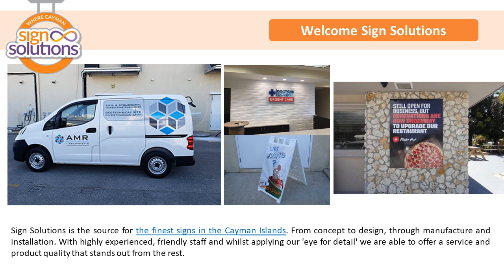Catch Everyone’s Attention with Uniform T-shirt Designs in Cayman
T-shirts are an excellent way to catch everyone’s attention in a fun and appealing way and create a coherent and sophisticated look.